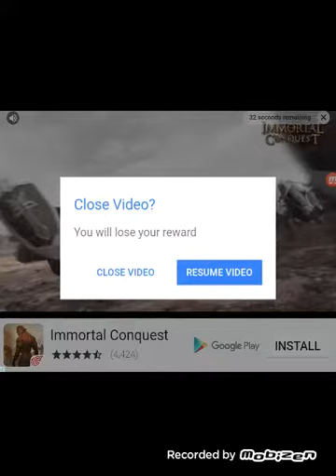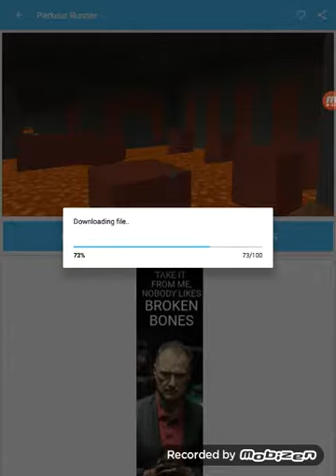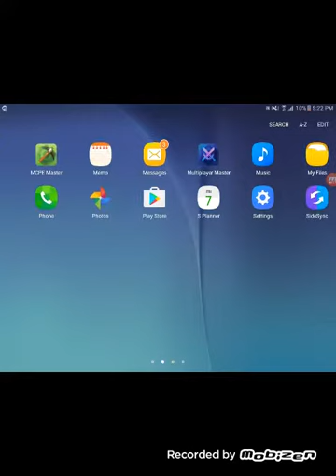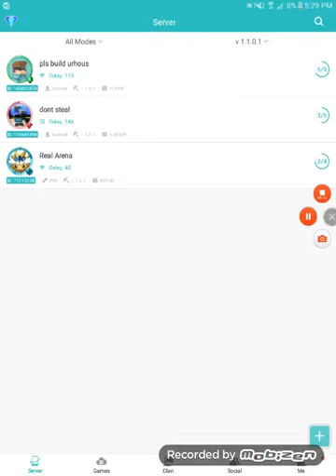Joining servers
This is a non sponsered video enjoy